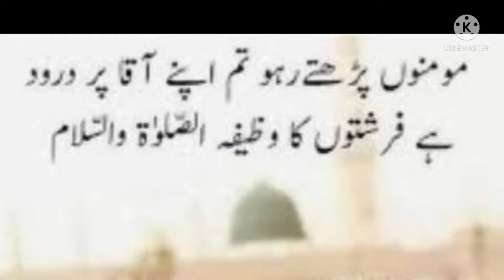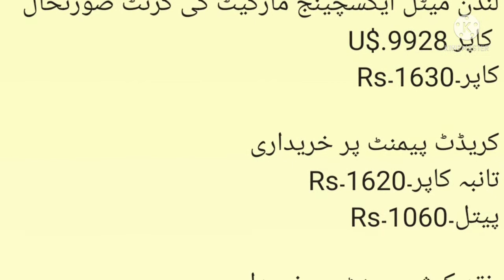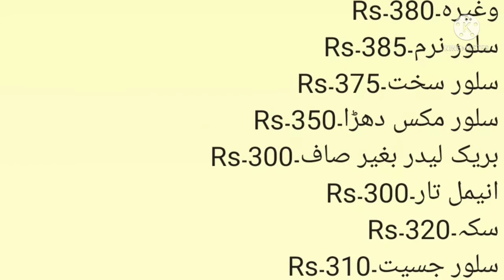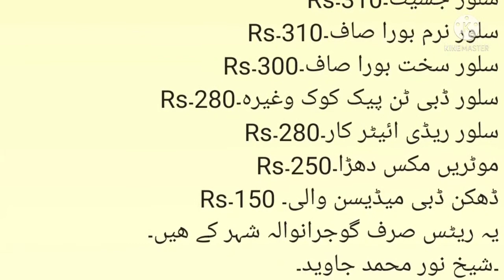scrap rate today in pakistan, why price down in pakistan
scrap rate today in pakistan
scrap price in karachi
scrap price in gujranawala
gujranwala scrap markeet